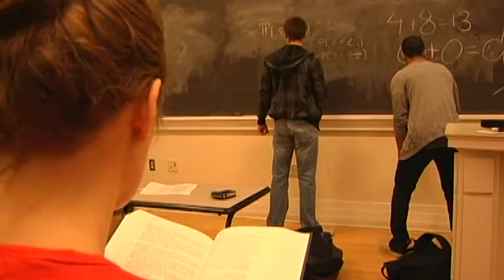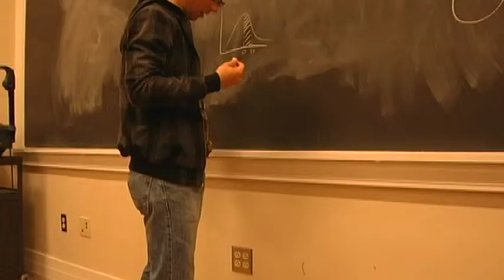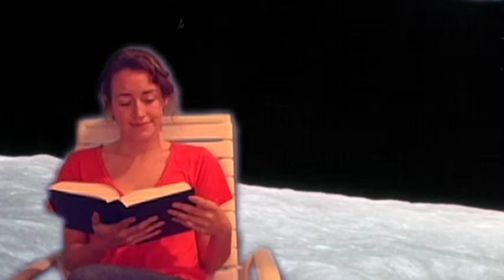The Bookworm Odyssey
Lauren just wants to find a quiet place to read her book, but everywhere she goes she is driven away. Is there anywhere on Earth where she can just sit and read?
My audio project for my movie class.